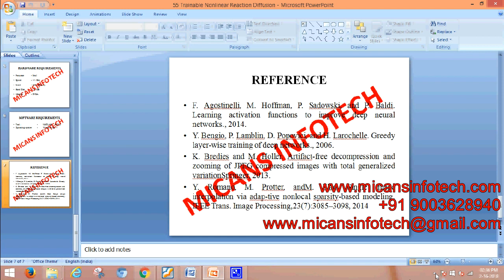Trainable Nonlinear Reaction Diffusion: A Flexible Framework for Fast and Effective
Trainable Nonlinear Reaction Diffusion: A Flexible Framework for Fast and EffectiveImage Restoration